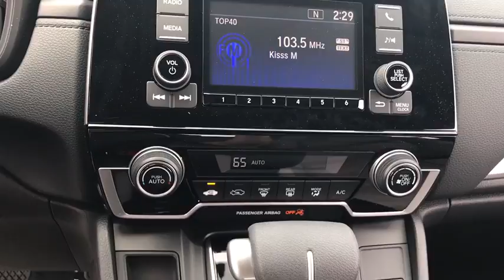2018 Honda CR-V Elmhurst, Itasca, Lombard, Hinsdale, Carol Stream, IL 81131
Obsidian Blue Pearl New 2018 Honda CR-V available in Elmhurst, Illinois at Honda on Grand. Servicing the Itasca, Lombard, Hinsdale, Carol Stream, IL area.